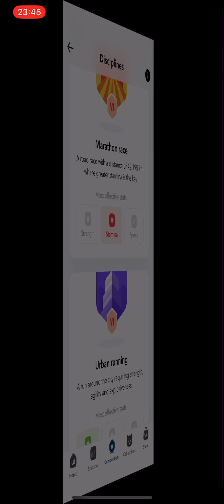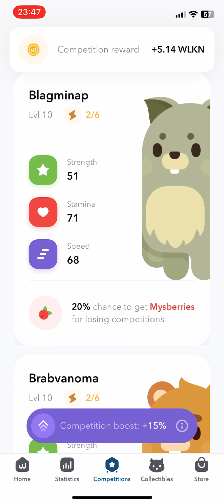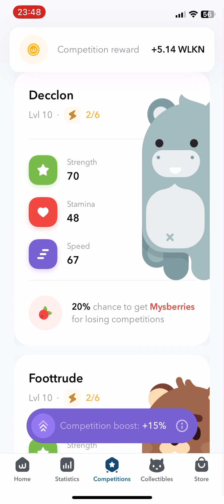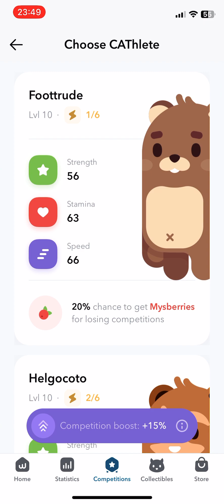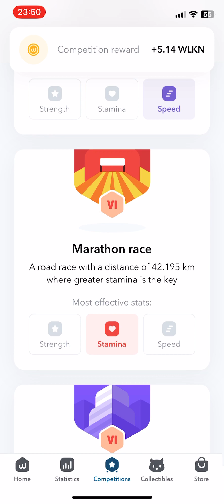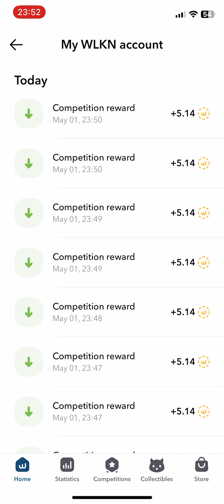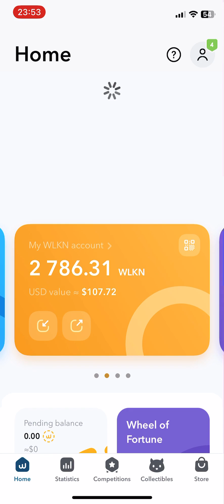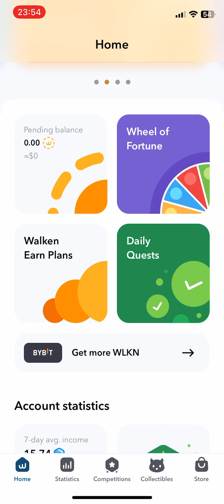WALKEN 292 wlkn 8 Rare CAThletes 10lvl | play to earn | gameplay